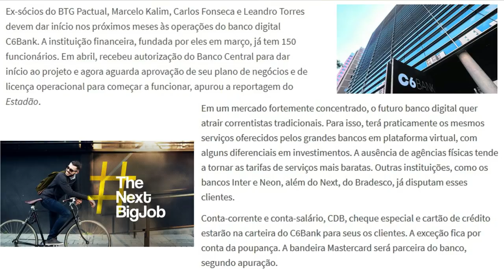💳NOVO BANCO DIGITAL "O C6Bank" Será que vai ganhar do Banco Inter?😱